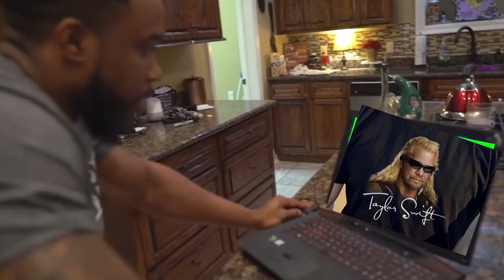Best of February :)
My February was awesome! Sad it's over, But happy it Happened.